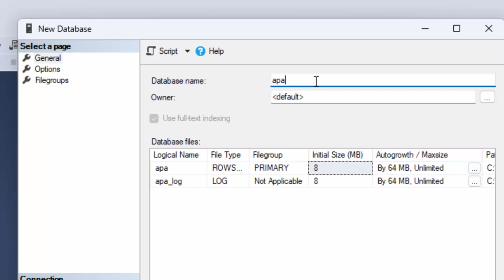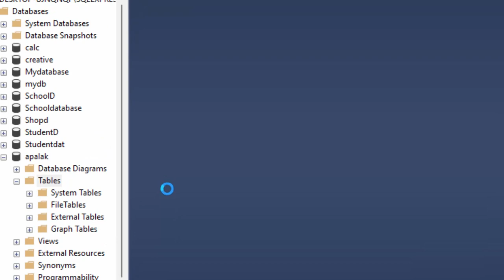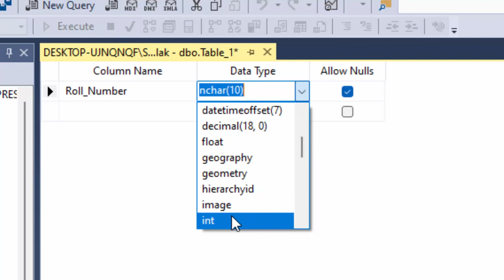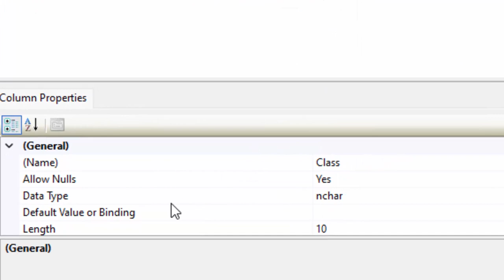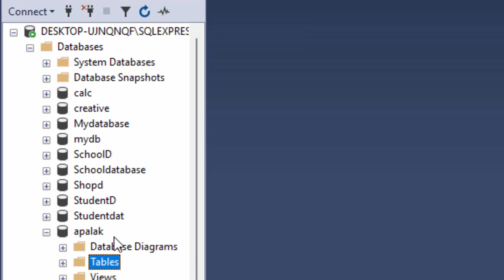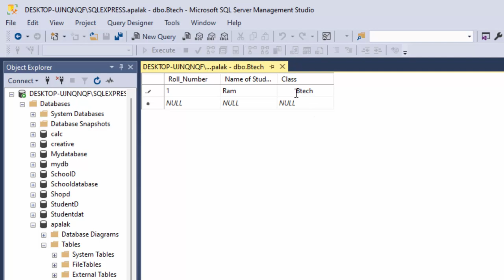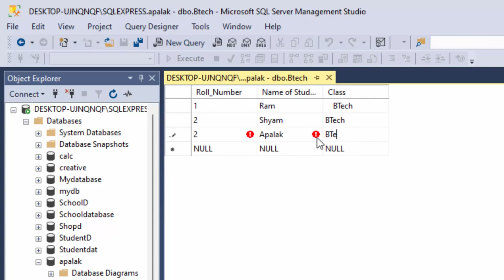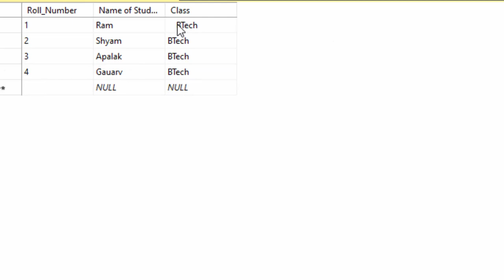Creating Table in SQL server in hindi@COMPUTEREXCELSOLUTION